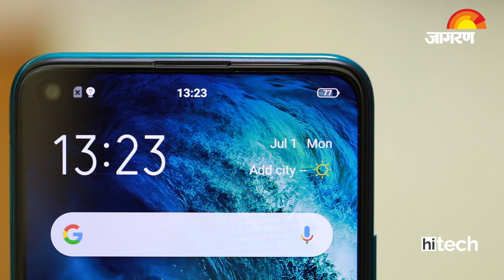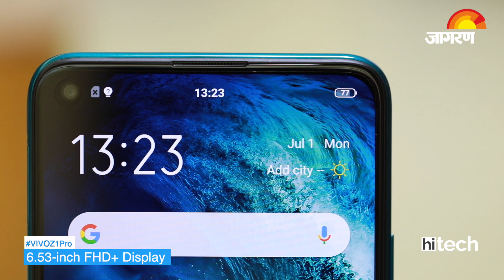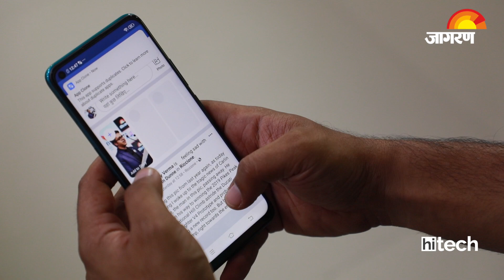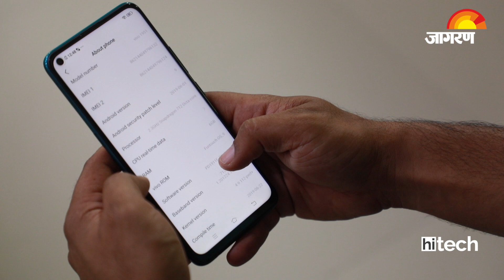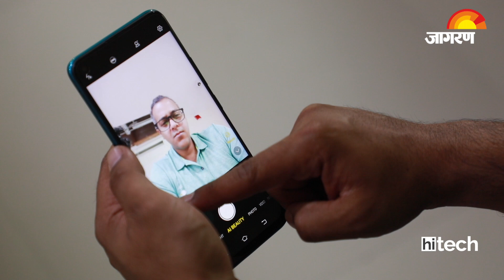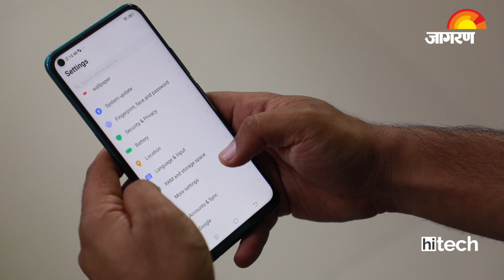VIVO Z1 Pro Review Hindi | Rs 14,990 में PUBG वाला फोन 🤩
Vivo Z1 Pro With In-Display Camera Launched in India, Price Starts at Rs. 14,990. The phone will be offered in three storage variants - 4GB + 64GB, 6GB + 64GB, and 6GB + 128GB. Vivo Z1 Pro will first go on sale on July 11 in the country via Flipkart and Vivo website. The prices for 6GB + 64GB and 6GB + 128GB variants are Rs. 16,990 and Rs. 17,990, respectively.

Vivo Z1 Pro में कQualcomm Snapdragon 712 SoC दिया गया है। इसमें 32MP इन-डिस्प्ले सेल्फी कैमरा और ट्रिपल रियर कैमरा सेटअप दिया गया है। इसके साथ ही Z1 Pro में गेम मोड 5.0 मौजूद है। हैंडसेट PUBG Mobile Club Open 2019 के लिए आधिकारिक स्मार्टफोन भी है। हैंडसेट फुल HD+ डिस्प्ले, 6GB तक रैम और 5000mAh बैटरी के साथ 18W चार्जिंग सपोर्ट के साथ आता है।

Vivo के इस फोन की टक्कर Galaxy M40 और Redmi Note 7 Pro के टॉप-एन्ड वैरिएंट से होगी। Watch Vivo Z1 Pro Hindi Review.